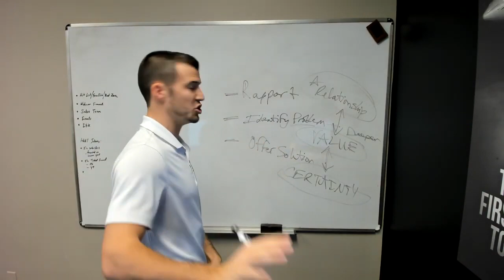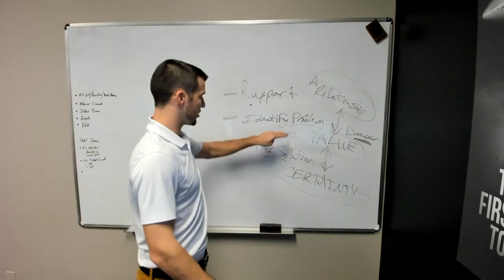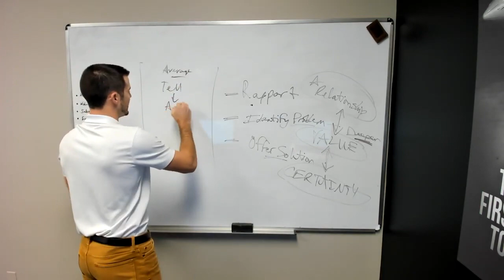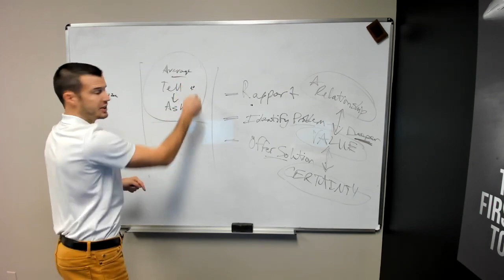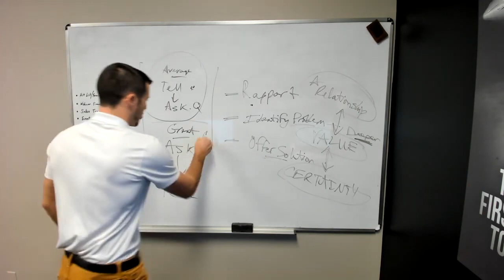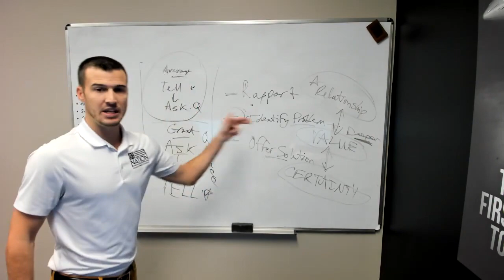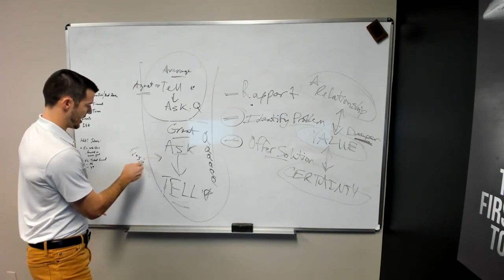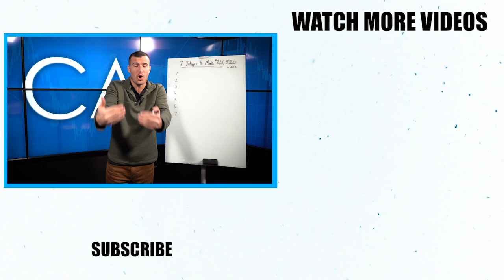3-Step Process to Close More Insurance Sales!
There's something that is holding you back from making sales more consistently. These are a few extra closing techniques that I teach in my private coaching program, but will share with you today in the hopes that it will help you close more insurance sales!

If you haven't made over $200,000 in one year as an insurance agent, then this is the webinar you need to be on! Register today with the link above!